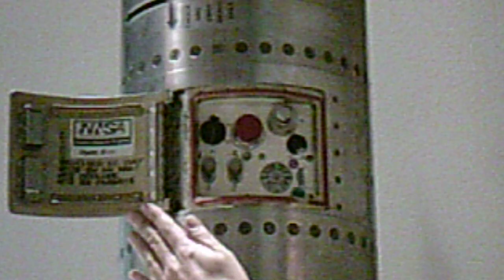B61 Nucler Weapon Control Panel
Opening of the weapon control panel on the side of the B61, the United States' tactical and operational-strategic thermonuclear weapon, filmed at the US National Atomic Museum at Kirtland AFB in Albuquerque NM USA in 2013. Designed at Los Alamos Labs. Yield: variable up to 340 kilotonnes. Weight: 320 kg. Units produced: 3155 were built. Deployed: 1968 - current. Nine versions of the weapon were built and deployed. Control panel for the Permissive Action Link (PAL) security device, and settings for weapon operations.